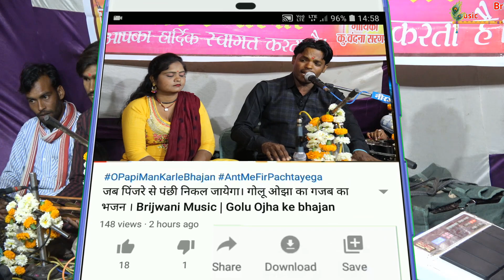राकेश कुशवाह और वंदना सरगम सुंदर मैया भजन। मैया आये तेरे द्वार रख दो सर पे हाथ पसार Brijwani Music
राकेश कुशवाह मोबाइल नंबर - 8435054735